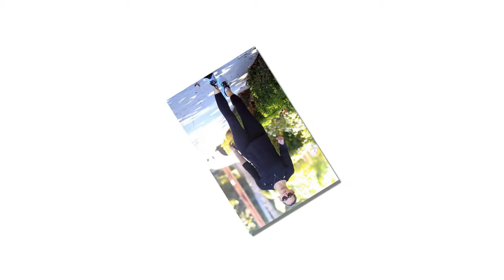Jennifer Garner cuts a casual figure in sportswear as she enjoys a day out with her children